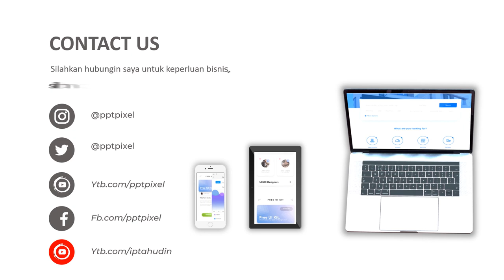Jasa Video Promosi, Video Iklan, Video Animasi, Video Pemasaran di Rawa Badak Selatan, Koja, Jakarta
Jasa Video Promosi, Video Iklan, Video Animasi, Video Pemasaran di Rawa Badak Selatan, Koja, Jakarta. Harus diakui bahwa pemasaran berbasis digital menjadi alternatif pilihan yang sangat efektif.